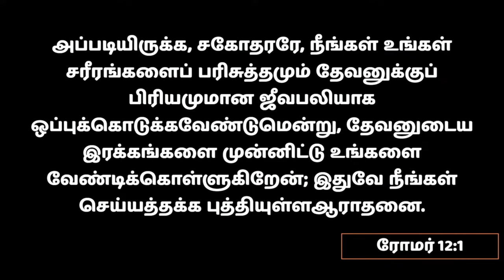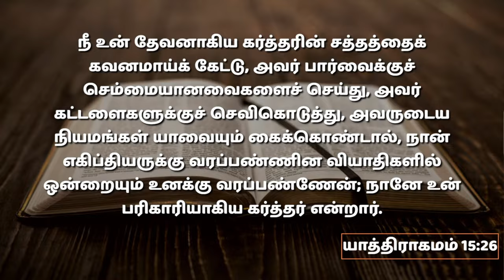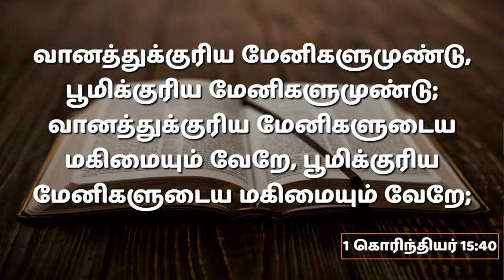விசுவாசியின் சரீரம் | 11.05.2024 | தேசிய பொது கன்வென்ஷன்- பொதுச் சபைக் கூட்டம் | Pr. I. வினில் சதீஷ்